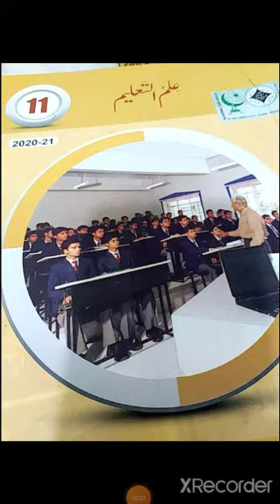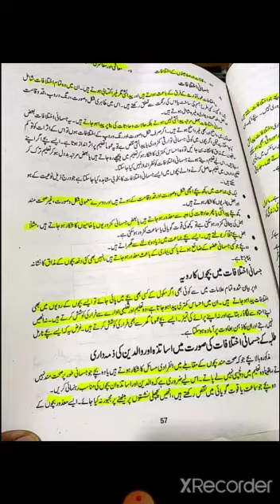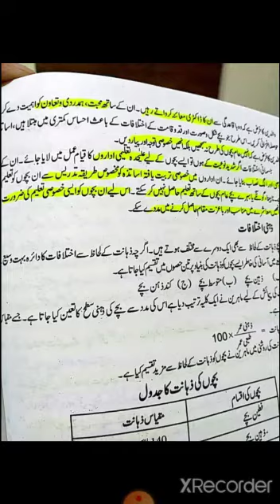1st year Education. Physical differences.